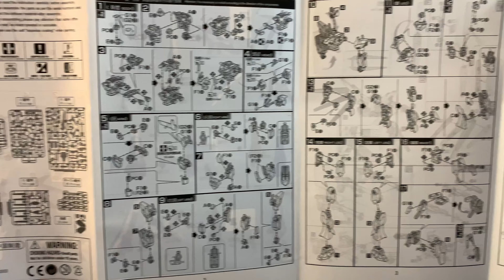XFS HG 1/144 Hi Nu Fighter Vrabe Speed Build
Proses rakit cepat dari XFS HG 1/144 Hi Nu Fighter Vrabe yang disertai dengan beberapa action pose